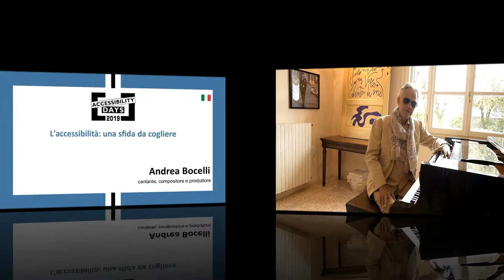L'accessibilità: una sfida da cogliere - Andrea Bocelli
Andrea Bocelli durante gli Accessibility Days 2019 al Museo Tattile Statale Omero - Ancona

Abstract:Un video messaggio speciale ad aprire questa III edizione degli Accessibility Days, con una bellissima testimonianza sull'importanza della tecnologia nella vita quotidiana dei disabili visivi